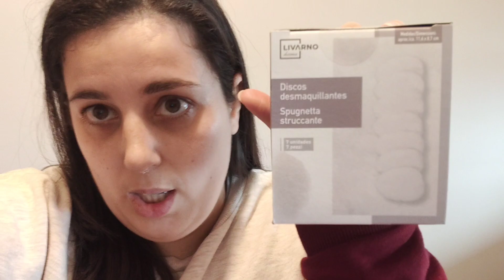Pequeno passeio, Apoio novo para a Bimby e Discos reutilizáveis Lidl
Olá pessoas boas do meu coração! Finalmente um vlog onde pareço mais eu 😁Espero que gostem! Beijinhos 😘